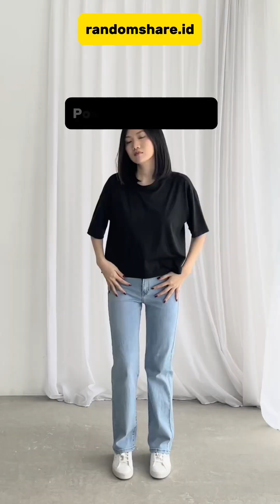5 Random Barang Terbaik di Bulan Maret 2024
5 Urutan Barang Terbaik di Bulan Maret 2024
2. Alat Kupas Kulit Udang

Adapun 5 Random Barang yg di share Bulan Maret 2024